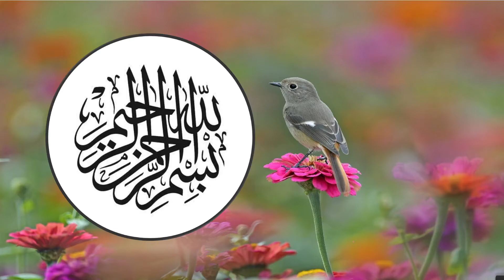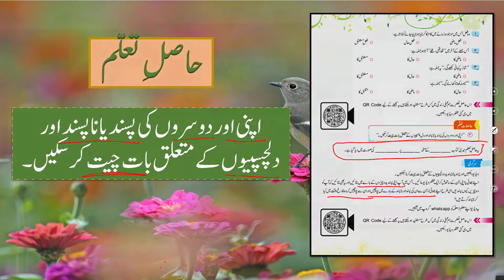Urdu Grade 3 Unit 7 SLO 4 || SNC 2020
Apni our dosroon ki psand ya na pasand our dilchaspion k mutaliq bat cheet kr skain.

1. PowerPoint Presentation